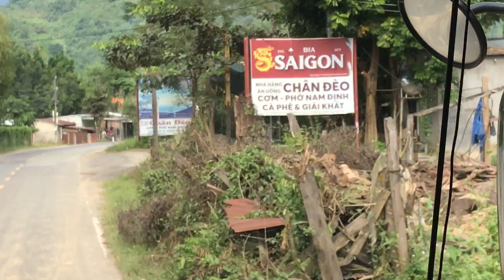nhatrang, Đổ đèo Khánh Lê, đèo Khánh Vĩnh Nha Trang, cùng tôi du lịch Việt Nam, 62-22645